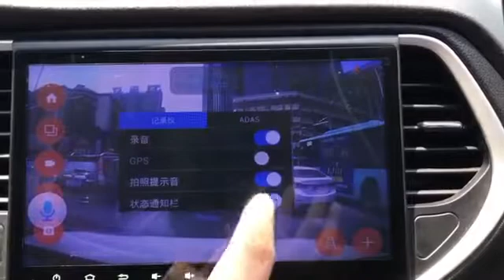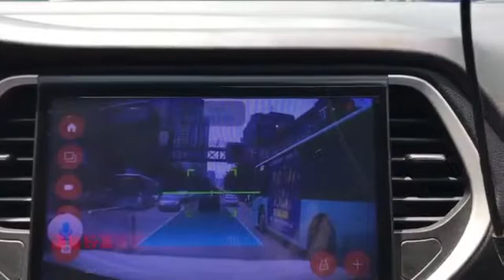How to Calibrate the adas funciton on car dashcamaera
Shenzhen Factory Business Cooperation Inquiry

Russia Office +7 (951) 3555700